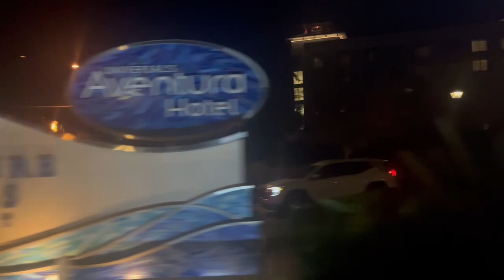Universal Orlando Resort Transit Night Bus Ride from CityWalk/Theme Parks to Aventura Hotel